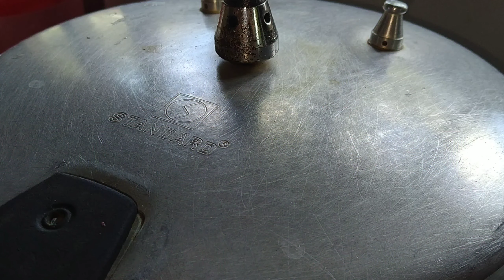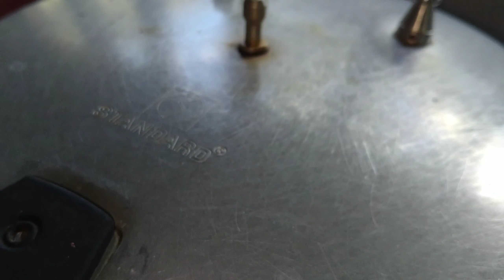BULALO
MADONA G. MANALAYSAY
INGREDIENTS:
Beef - 350 pesos
Corn - 1pc.
Onion - 3 pcs. ( medium )
Beef Cubes - 1 pc.
Fish Sauce - 3 tbsp.
Petchay Baguio - 1/2 kilo
Onion Leaks - 1 stalk
Ground Black Pepper, Whole Pepper Corn
Salt, Vetsin to taste